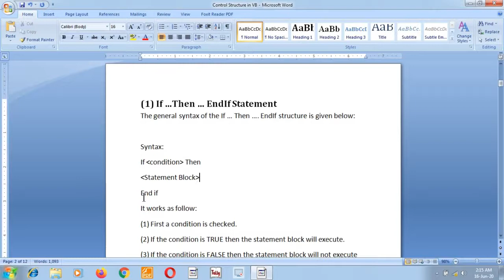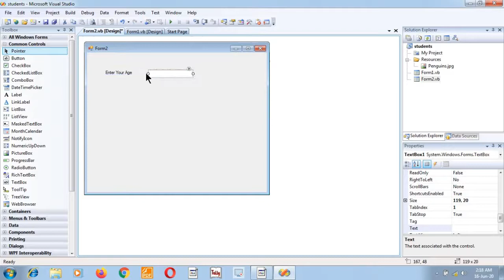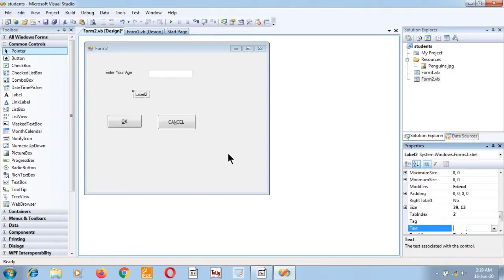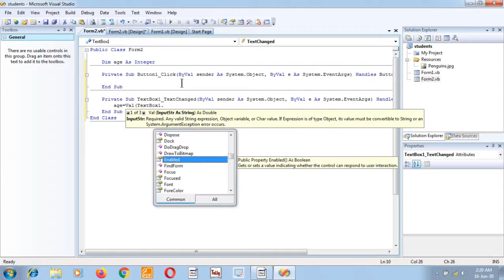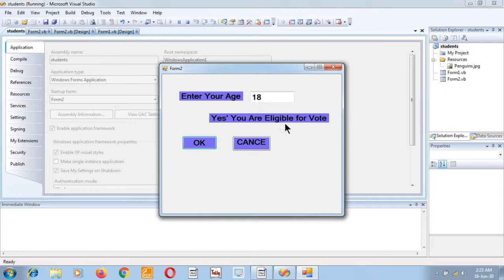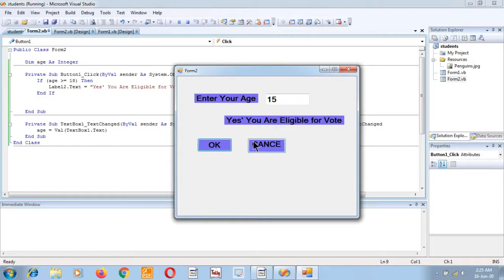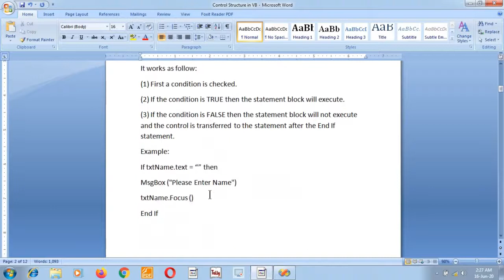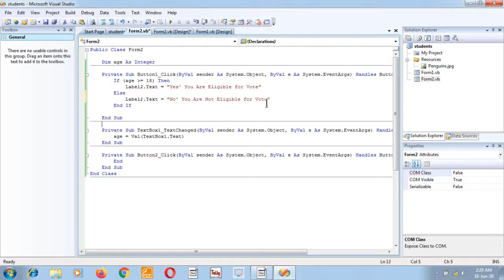Conditional statements if then else end if